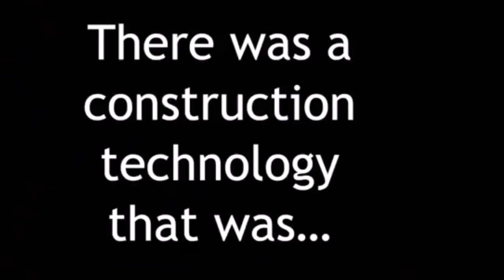Rammed Earth movie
did you know that travertine , sand stone , marbles, and granite use to be dirt and mother nature compressed them to todays product.

love this way of building  a very durable home
Here the links for more information and the original video in the collection
A big thanks to   Jim  Hallock